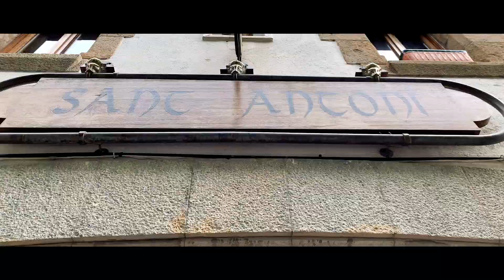Costa Brava, Lloret de Mare 2019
Are you going on holidays?
Record your videos with a phone, a sports camera or whatever you want,

Jedziesz na wakacje?
Nagrywaj filmy telefonem, kamerą sportową lub czym chcesz,
i zamów swój film!
Udostępniaj go znajomym i baw się dobrze!

Trip to  Costa Brava Lloret de Mare 2019

Equipment:
- DJI Spark

Edit:
- Adobe Premiere CC 2019 by Movieyourself.pl